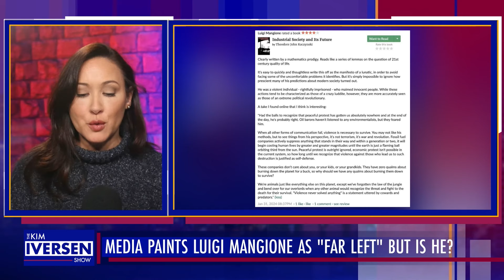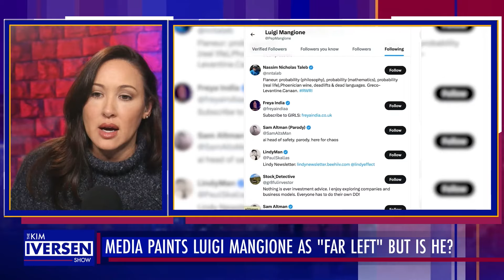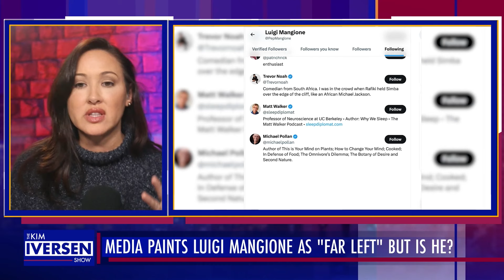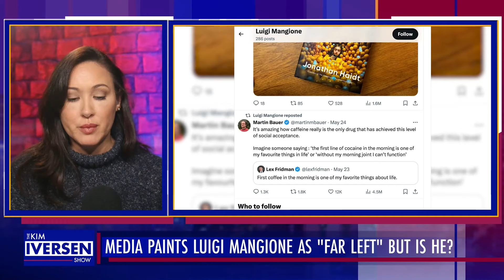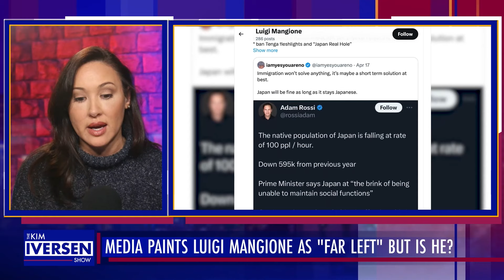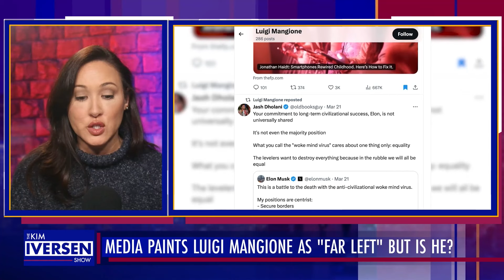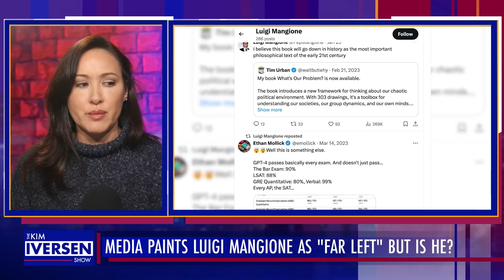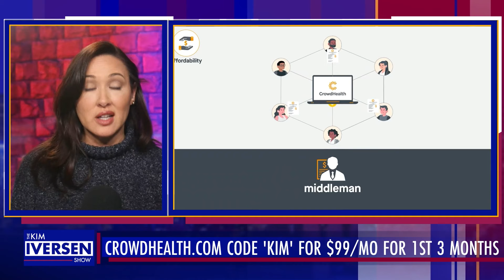UnitedHealth CEO Killer Revealed To Be RFK Jr and Rogan Follower??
The suspected killer of UnitedHealthcare CEO is being painted as “far left” and “anti-capitalist” but a look at his social media shows something entirely different. Will his political leanings be used against RFK Jr’s agenda?

The Kim Iversen Show is a fully independent program produced for your entertainment and information. The one hour show airs live M-F at 5pm PT / 8pm ET Clips from the program are published to YouTube daily.